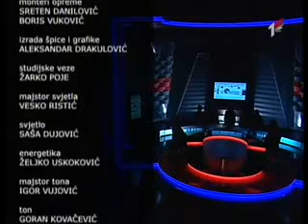Reditelj Branko Baletić u emisiji "U centar"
Voditelj Andrija Nikolić. 18. decembar 2014.